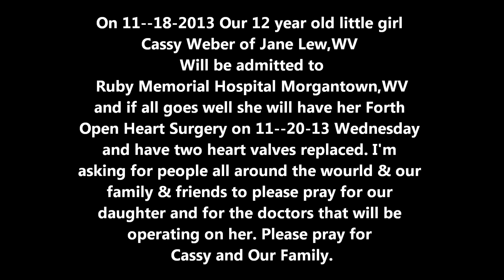PLEASE PRAY FOR CASSY WEBER AND OUR FAMILY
PLEASE PRAY FOR CASSY WEBER & OUR FAMILY.
Please everyone...I need prayers for a special little girl.. Cassy..she needs heart surgery.
I need a prayer chain...I have watched miracles take place when people pray...she isn't doing very well...please pray for Cassy
if you would like to send Cassy Weber  4638 OLD MILL ROAD JANE LEW,WV 26378

Cassy made it through the surgery. She beat all the odds & will need more in the future.